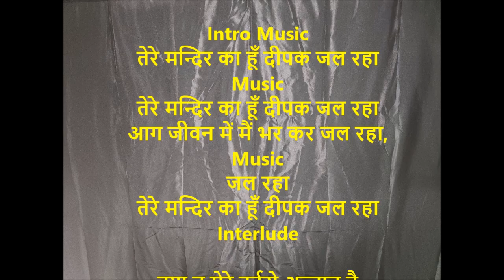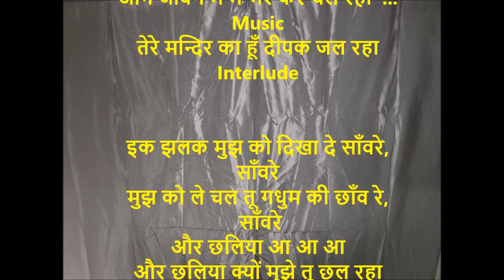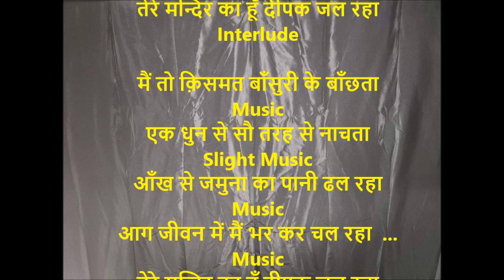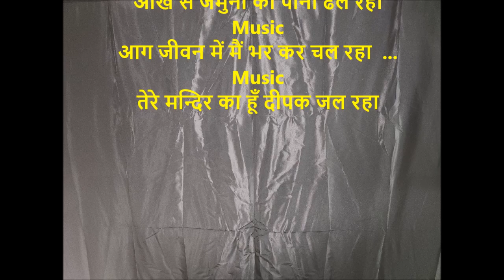Karaoke तेरे मन्दिर का हूँ दीपक जल रहा by Ajit Sareen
Intro Music
तेरे मन्दिर का हूँ दीपक जल रहा
Music
Music
आग जीवन में मैं भर कर जल रहा,
Music
जल रहा
Interlude

क्या तू मेरे दर्दसे अन्जान है
Music
तेरी मेरी क्या नयी पहचान है
Music
जो बिना पानी बताशा गल रहा
Music
आग जीवन में मैं भर कर चल रहा  ...
Music
Interlude

इक झलक मुझ को दिखा दे साँवरे,
साँवरे
मुझ को ले चल तू गधुम की छाँव रे,
 साँवरे
और छलिया आ आ आ
और छलिया क्यों मुझे तू छल रहा
Music
Music
Interlude

मैं तो क़िसमत बाँसुरी के बाँछता
Music
एक धुन से सौ तरह से नाचता
Slight Music
आँख से जमुना का पानी ढल रहा
Music